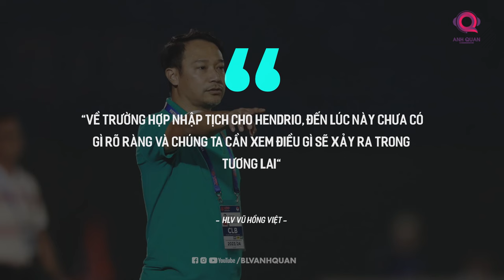GIẤC MƠ NHẬP TỊCH VÀ KHOÁC ÁO ĐTQG CỦA HENDRIO CÓ THỂ SẼ KHÔNG BAO GIỜ TRỞ THÀNH SỰ THẬT?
Câu chuyện nhập tịch từ lâu vốn đã trở thành đề tài nóng hổi và gây nên nhiều sự tranh cãi đối với các khán giả theo dõi bóng đá trong nước. Người đồng tình, kẻ phản đối, mỗi người lại có cho mình một ý kiến riêng của bản thân.Gần đây liên tục xuất hiện những thông tin cho rằng tiền vệ Hendrio chuẩn bị có quốc tịch Việt Nam và hoàn toàn có thể cống hiến cho ĐTQG Việt Nam thời gian tới.